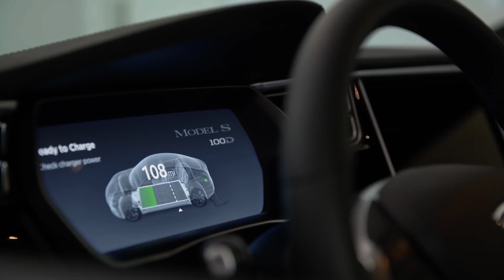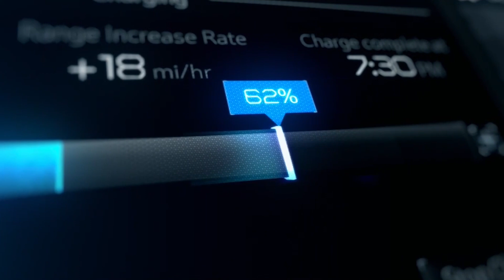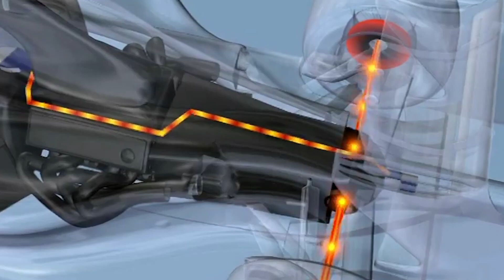EV Charging in 2021 (and more...) | I Speak Electric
Thanks for joining us for another episode in the I Speak Electric Series! Today we’re going to hit the pause button and take stock of where we are with EV charging in the year 2021. Stick around for the details.